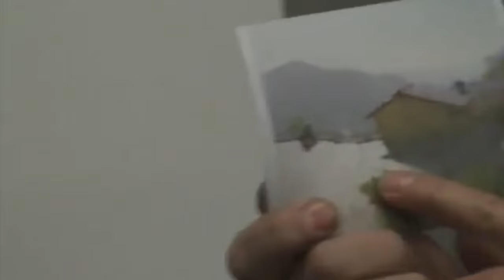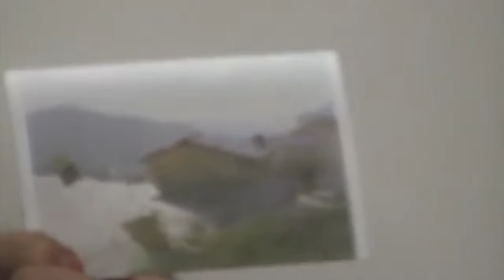Игорь Сахаров. Советы начинающим художникам. Свет и тень